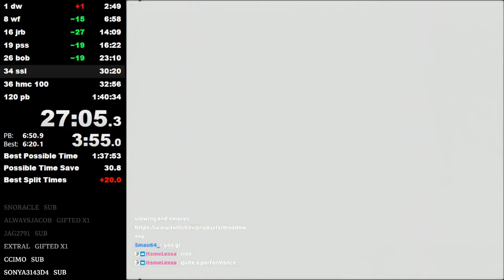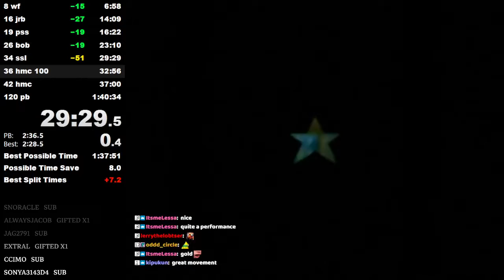Shifting Sand Land Stage RTA 5:25.35 Dowsky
Date of Run: September 3rd 2022